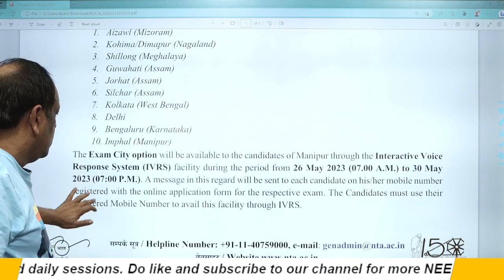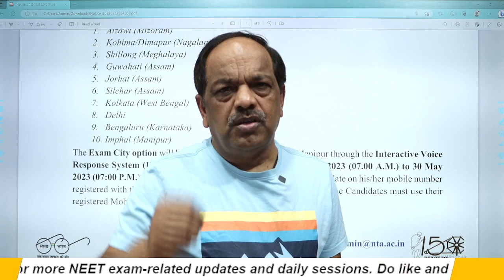NEET 2023 MANIPUR EXAM DATE DECLARED | कब आएगी ANSWER KEY कब आ सकता है RESULT | NEW LIGHT NEET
PERSONAL MENTORSHIP PROGRAMME GOOGLE FORM LINK 👇
| NEET 2023 | NEW LIGHT NEET | Dr. S.P. SINGH SIR